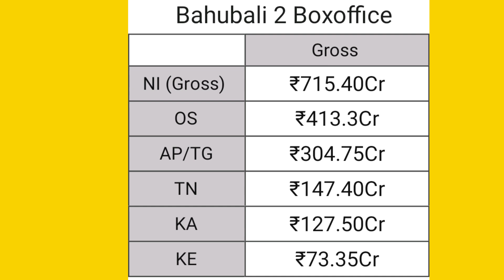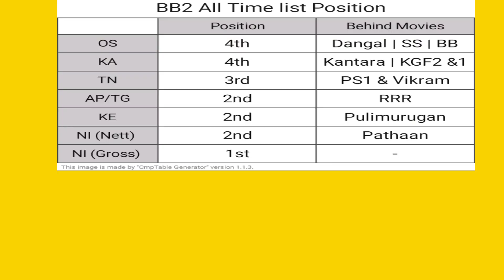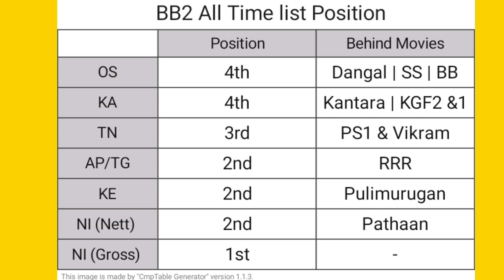Time Taken to Broke BB2 Vasool | Vikram [1862 Days ] | RRR [ 1792 Days ] | KGF 2 [ ? ] | Pathaan